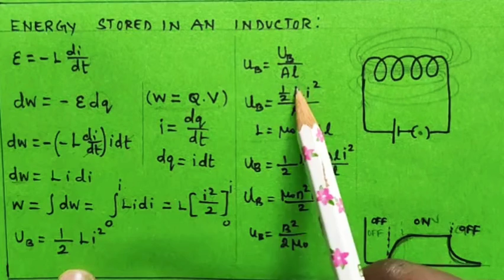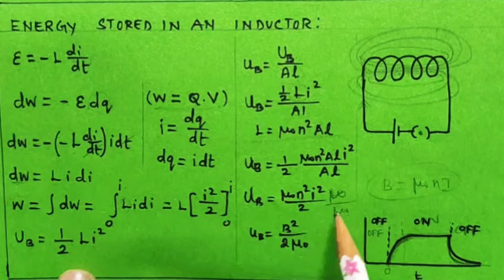Energy stored in inductor